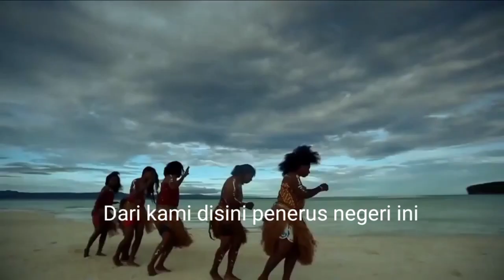XII MIPA 3 LOMBA VIDEO HUTRI KE 77 Imam Hanafi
Video dibuat dalam rangka HUT RI ke 77 tanggal 17  Agustus 2022.
Semoga Video ini berguna dan ada manfaatnya, serta bisa menambah patriotisme anak bangsa untuk lebih mencintai negara Indonesia.
Dirgahayu Indonesiaku
Baktiku untukmu selalu.